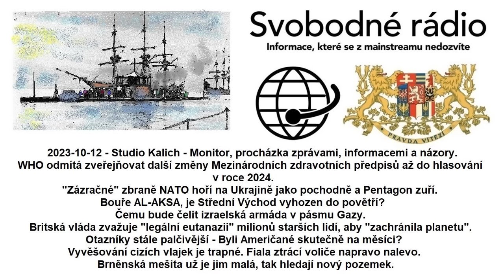2023-10-12 - Studio Kalich - Monitor, procházka zprávami, informacemi a názory